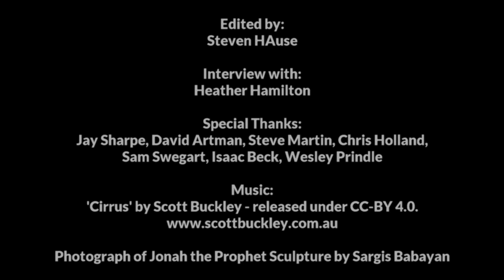A Psychological Understanding of Hell - Heather Hamilton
Heather Hamilton, author of "Returning to Eden," describes how she understands "hell" as a process of psychological transformation.